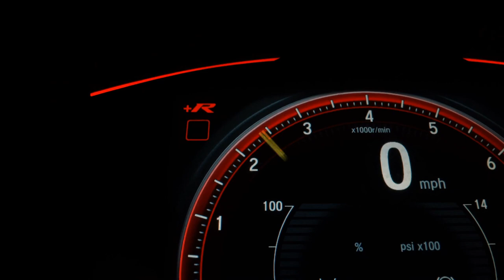YAMAHA YZ 125 - 2001 - Taboão da Serra/SP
MOTO EM PERFEITO ESTADO, PARCELAMOS NO CARTÃO DE CRÉDITO EM ATÉ 18X COM A TAXA DA OPERADORA. OPORTUNIDADE ÚNICA! CONFIRA MAIS INFORMAÇÕES

Dados do Veículo
Veículo: YAMAHA / YZ 125
Ano: 2000/2001
Combustível: GASOLINA
Portas: None
Câmbio: None
Cor: AZUL
KM: 111